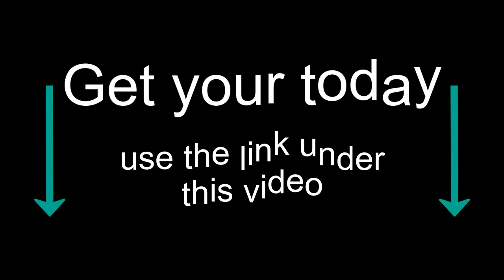best wine bottle opening - how to use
Mold upgraded, Made of high quality zinc alloy. After long-term testing, Our rabbit wine bottle opener is sturdy and durable, the spring and screw won't popped off the sides and the metal Lever won't fall off or break down like other brands.
The opener set includes 6 pieces, 1 * rabbit wine opener, 1 * bottle opener placed on the base, 1 * wine stopper, 1 * aluminum foil paper cutter, 1 * distiller and 1 * extra corkscrew.
Wine bottle opener kit is the perfect gift idea for wine lovers, enthusiasts, women, men.
Simply remove the foil with foil cutter and manual rabbit lever wine opener removes cork in seconds, and open all the wine bottles like a professional corkscrew in a moment.